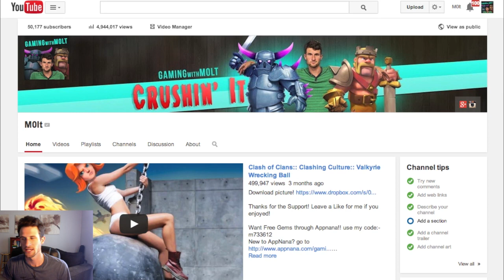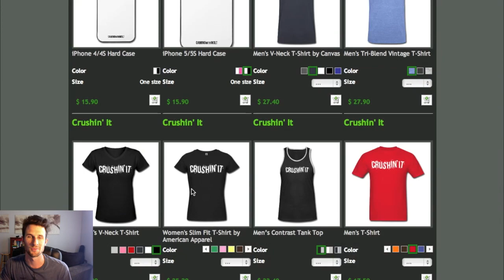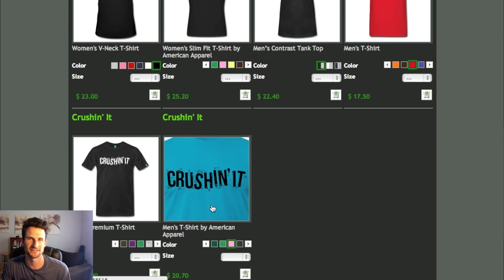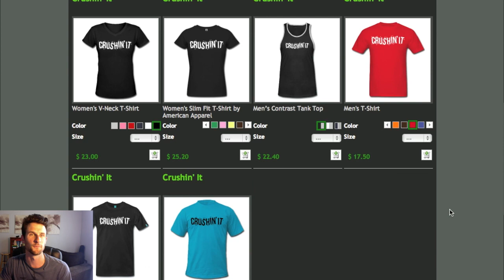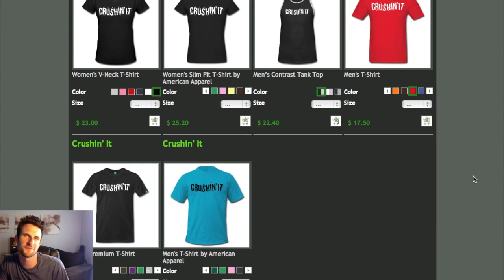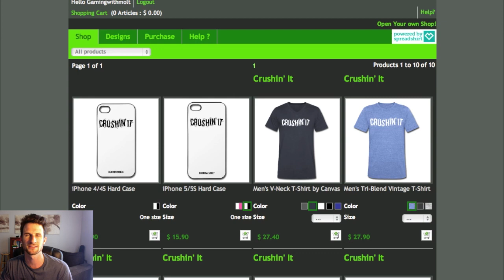50k subscriber special!!! SURPRISE!!